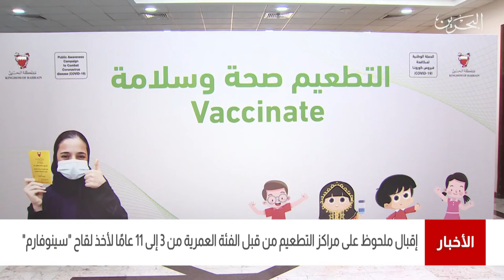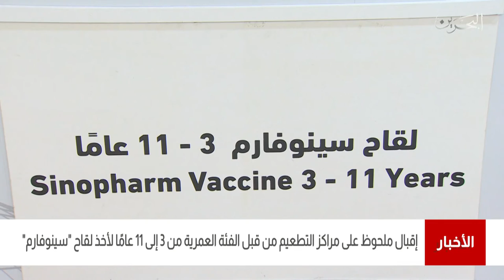البحرين مركز الأخبار: إقبال ملحوظ على مراكز التطعيم من قبل الفئة العمرية من 3 إلى11عاما لأخذ التطعيم